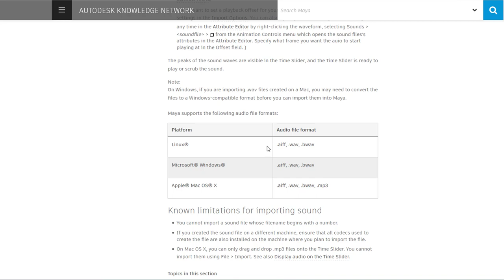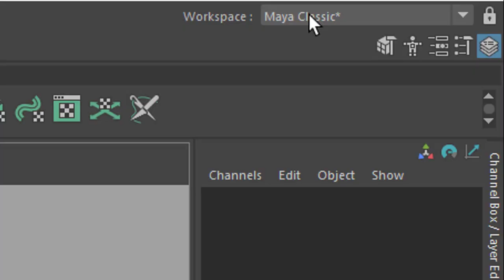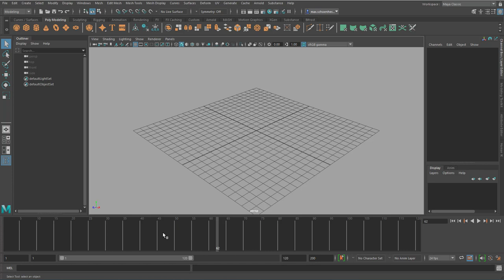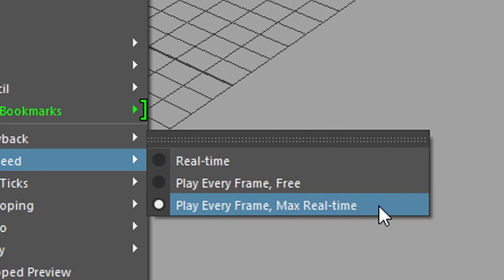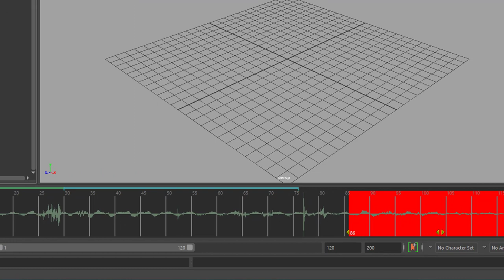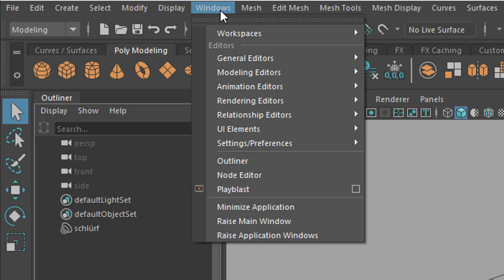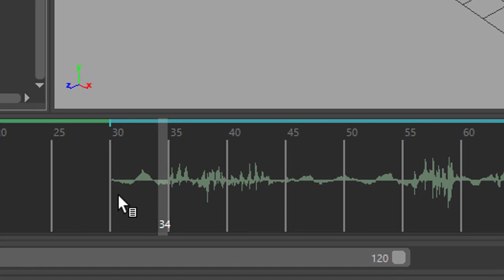Maya: Timeslider and Audio [New in Maya 2020]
A pragmatic tutorial... There are some new options in the Timeslider of Maya 2020. And a few old restrictions. When working with keyframes or sound, this might be worth watching.